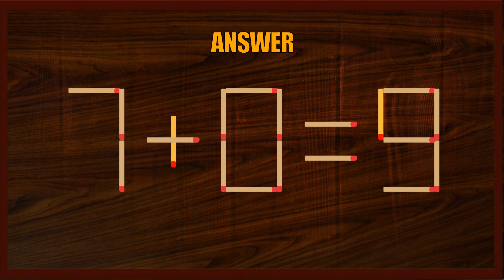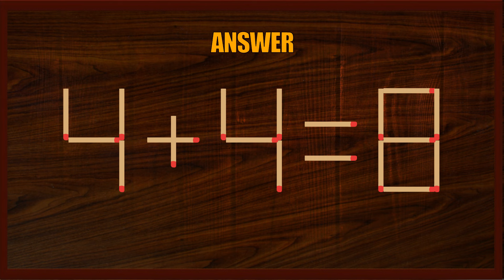Matchstick Puzzle | Matchstick Logic Puzzles | Matchstick Tricks#BrainGames